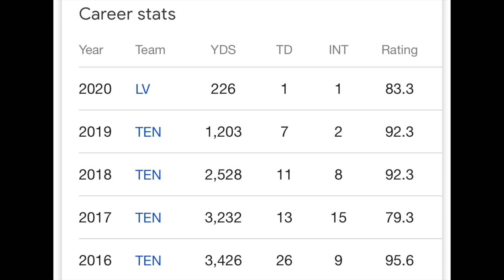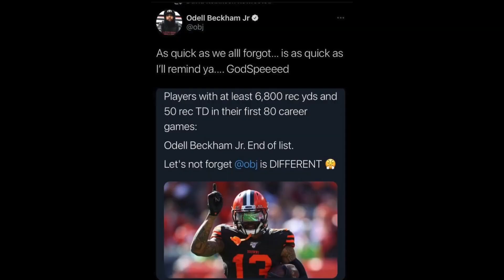NFL updates Wentz and Ertz package Mariota to WFT Tua to stay Jimmy G OBJ etc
I will be discussing Philadelphia Eagles Carson Wentz and Zach Ertz to be traded as a package Marcus Mariota to Washington Football Team Miami Dolphins sticking with Tua Tagovailoa San Francisco 49ers either getting Deshaun Watson or staying with Jimmy Garoppolo Talking Odell Beckham JR